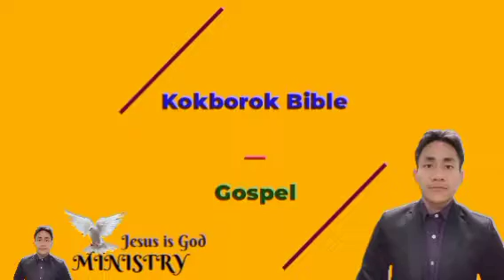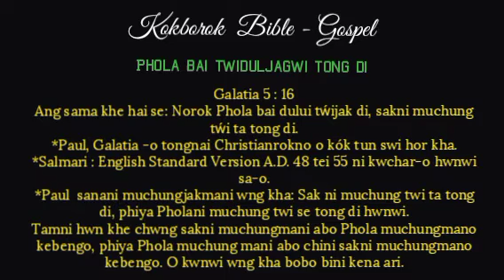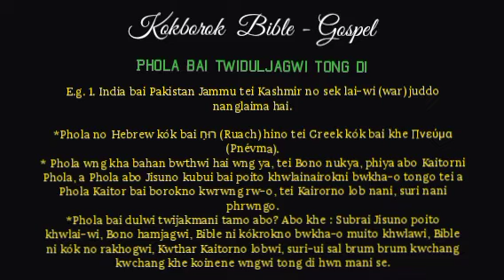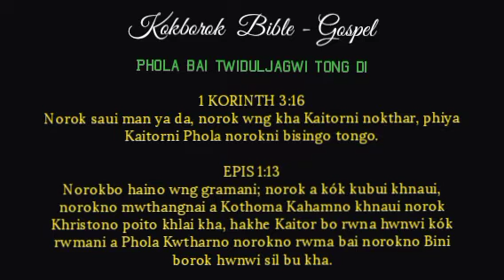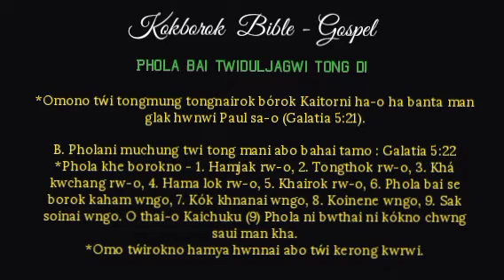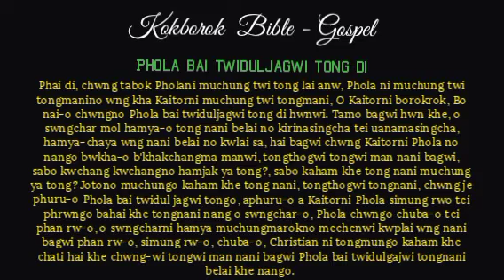Phola bai twiduljagwi tong di - walk by the Spirit | Kokborok Bible - Gospel